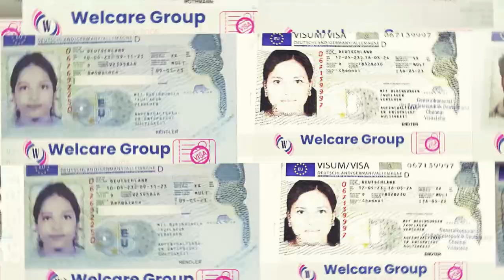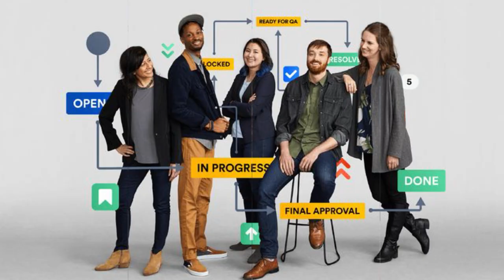Food Technician in Germany | With Stipend | Training Courses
Are you passionate about the food industry and looking to build a rewarding career in Germany? Discover the exciting opportunities with the Ausbildung Food Technician program! Join us as we explore this job-oriented training course, offering hands-on experience and a stipend to support your journey.

In this video, we'll cover:

What is Ausbildung Food Technician?
Learn about the role and responsibilities of a Food Technician and how this Ausbildung program equips you with the skills needed for success in the food industry.

Training and Courses:
An overview of the comprehensive training curriculum, including practical and theoretical knowledge, to ensure you're industry-ready.

Stipend and Benefits:
Information about the stipend provided during the training period and other benefits you can expect as an Ausbildung participant.

Career Opportunities:
Insights into the various career paths and job opportunities available for qualified Food Technicians in Germany.

Have questions? Drop them in the comments below, and we'll be happy to help!